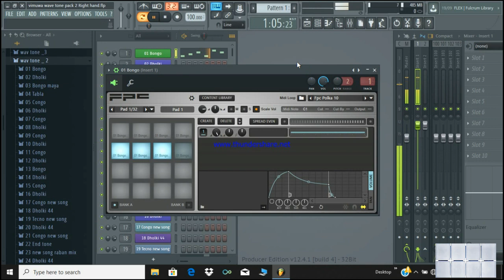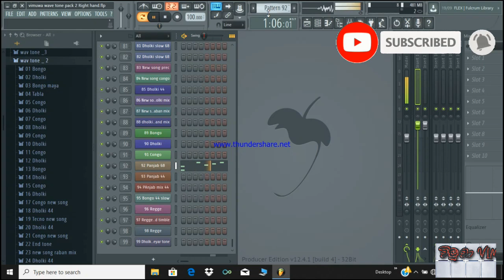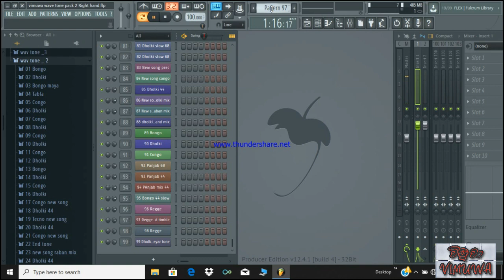vimuwa wave tone pack 2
*Octapad covers
*Octapad lessons
*Sample tone packs
*Fl Studio lessons
*Music instruments lessons
*Musically Video
pack 3- RS 6000
pack 2- RS 6000
pack 1- FREE
Don't forget,